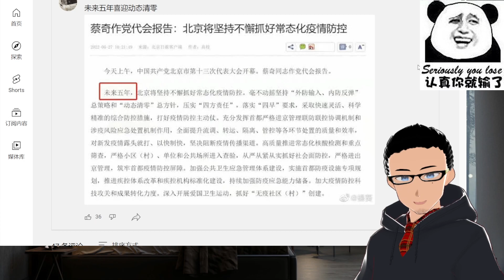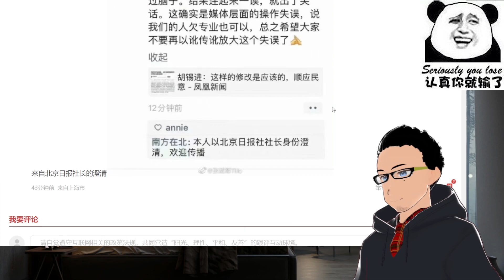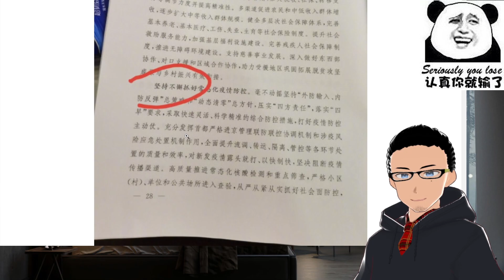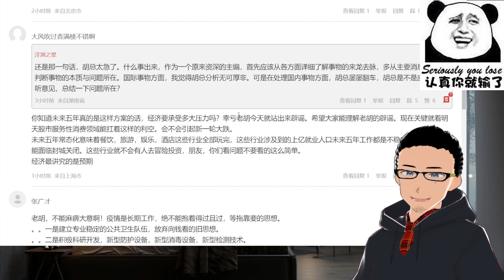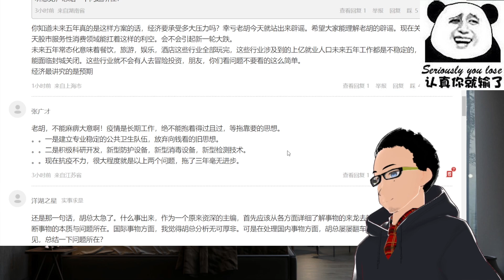北京日报：坚持未来5年清零路线不动摇？